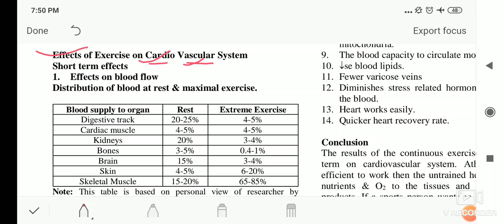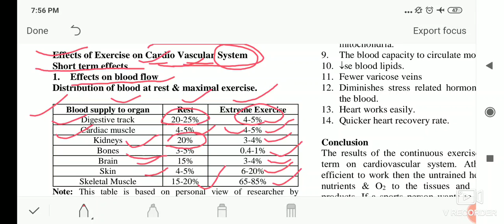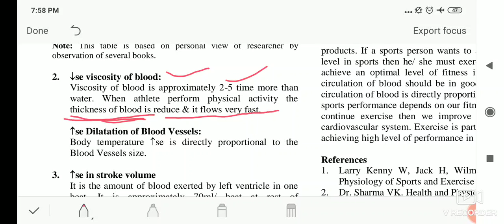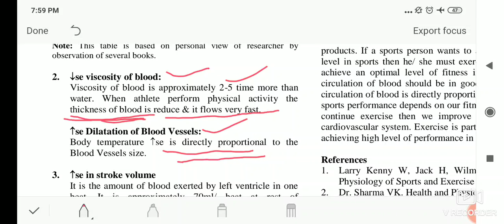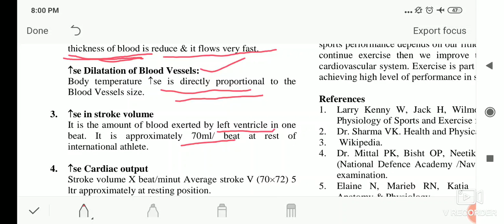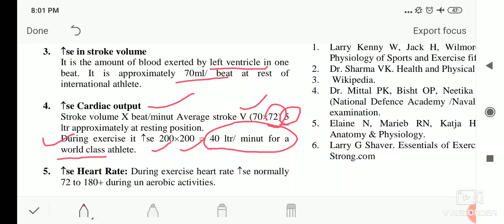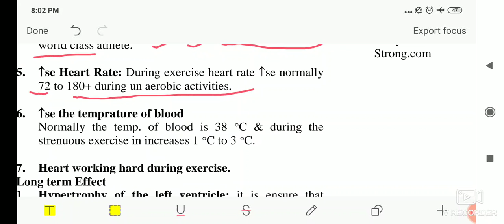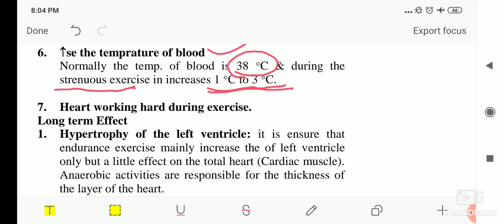Effects of exercise on circulatory system part-1 for UP TGT PGT DSSSB assistant professor kvs NVS NE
Preparation for all competitive exams related Physical education by sports officer Nagendra Yadav